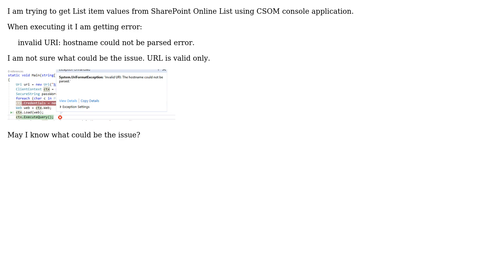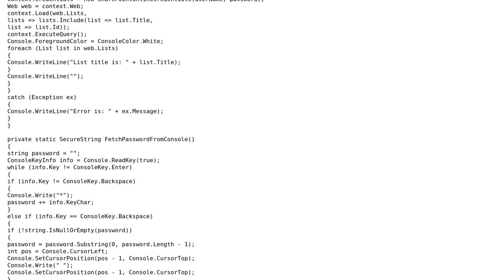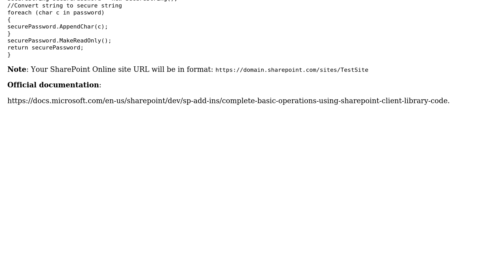Sharepoint: Getting invalid url hostname could not be parsed when executing ClientContext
With thanks & praise to God, and with thanks to the many people who have made this project possible! | Content (except music & images) licensed under CC BY-SA | Music | Images & others | With thanks to user Sriram Tamilarasan user Ganesh Sanap and the Stack Exchange Network Trademarks are property of their respective owners. You are responsible for your own actions.